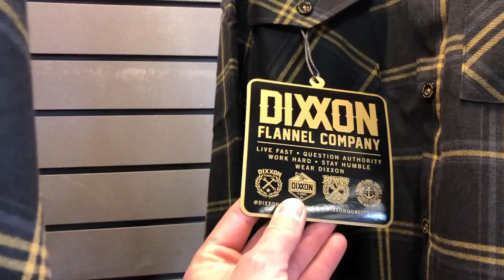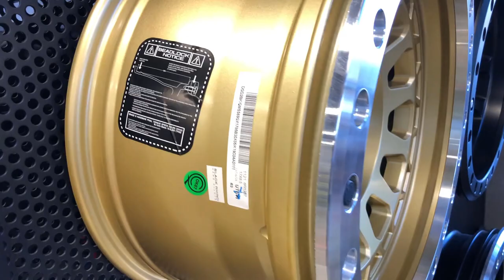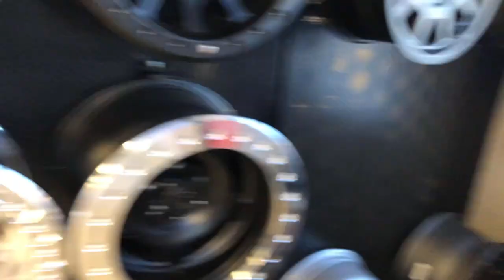Intro to D-Ring Shackle Supply Co | Visiting Runnin 4 Tacos | 4 Wheel Parts | Northridge & Colorado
Take a quick peak into D-Ring Shackle Supply Co. as well as our quick trip to Denver Colorado.